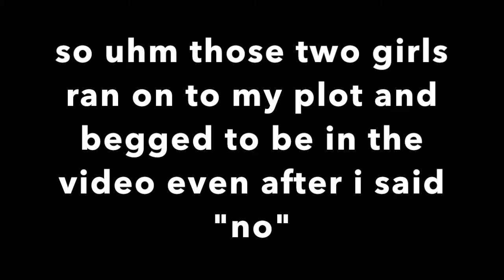Block Borg Update! Golf carts!?!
∆∆ Golf carts?!? Blockborg update ∆∆

∆∆ Bye ∆∆ Newbies ∆∆